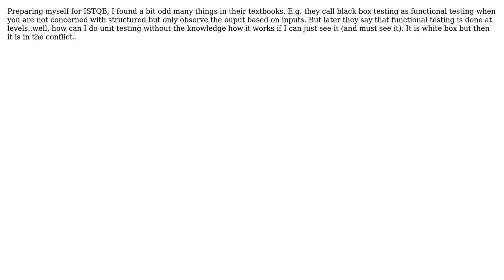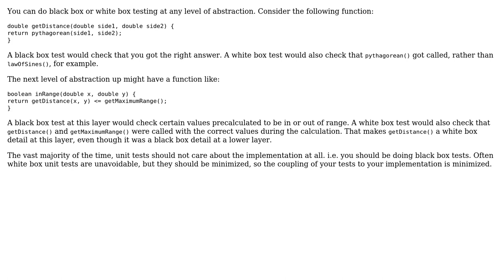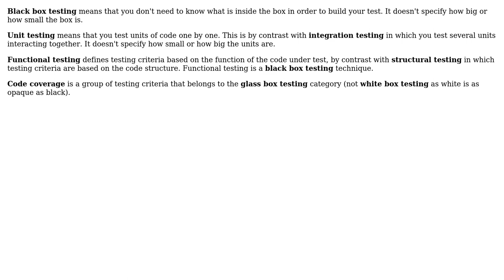If functional testing is referred as black box..how can it be done on unit test level?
Software Engineering: If functional testing is referred as black box..how can it be done on unit test level?

With thanks & praise to God, and with thanks to the many people who have made this project possible! | Content (except music & images) licensed under CC BY-SA | Music | Images & others | With thanks to user Schleis user mouviciel user Karl Bielefeldt user John V and the Stack Exchange Network Trademarks are property of their respective owners. You are responsible for your own actions.